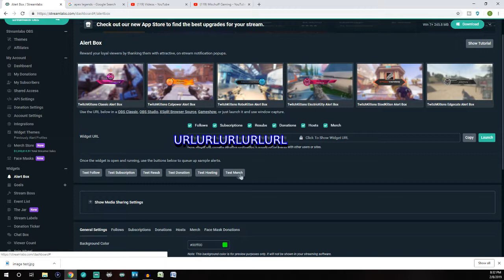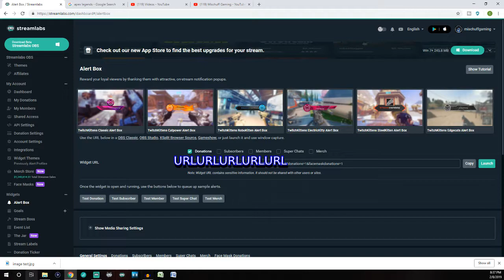How to Fix Duplicate Alerts - Using Restream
-If you are new to streaming or want a streamline setup, this program is your answer.  I have been using it ever since I started stream and it is EXTREMELY user friendly.  Works with all major streaming platforms as well.